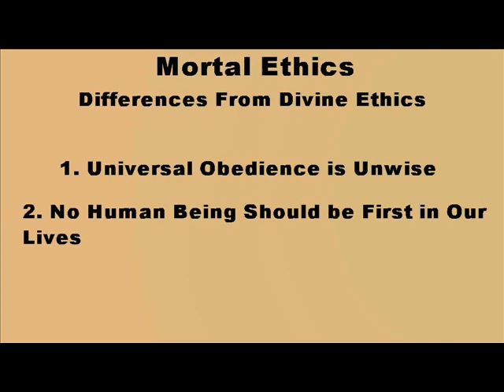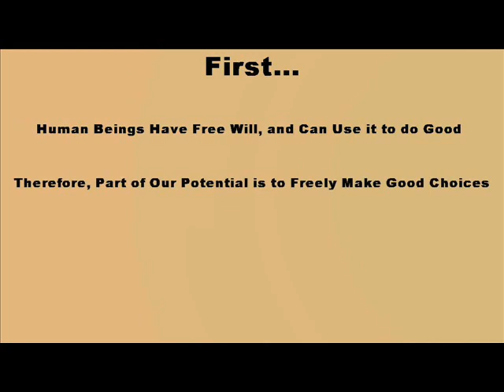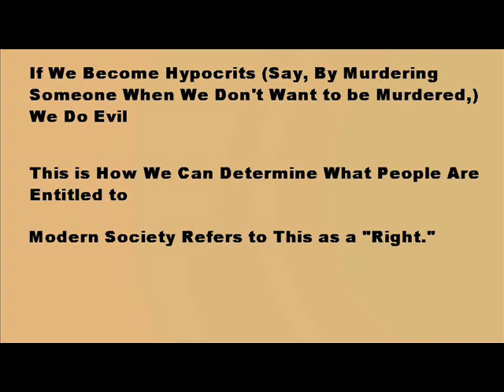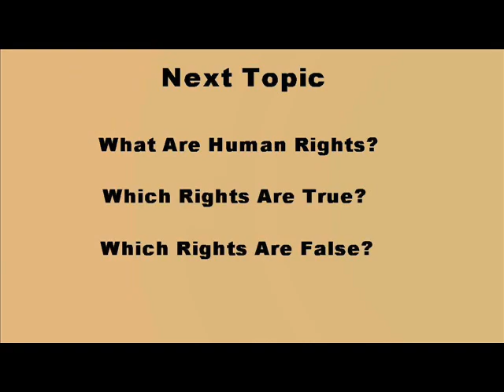What Are Ethics Towards Man?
what do we owe people? How do we do right to people? How do we commit crimes against people? What kinds of things do we need to do for people?
What's the scoop on mortal ethics?